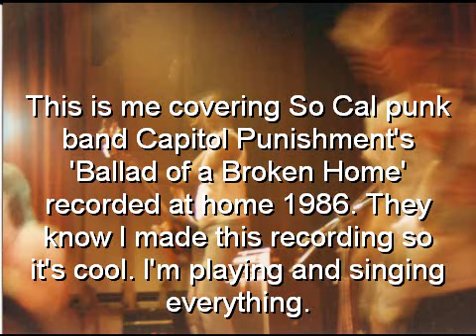An old punk track, probably 1986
I'm playing all the instruments and singing (sort of).